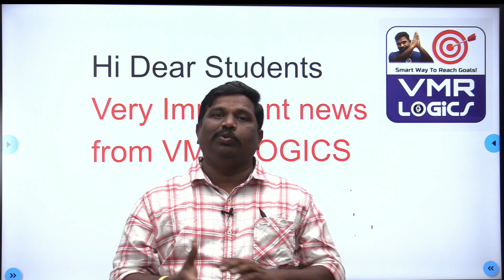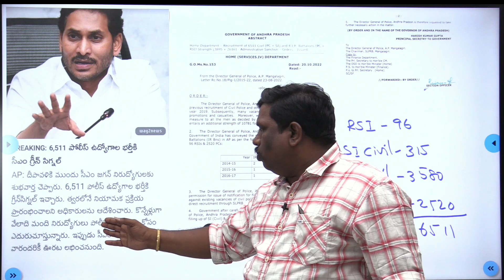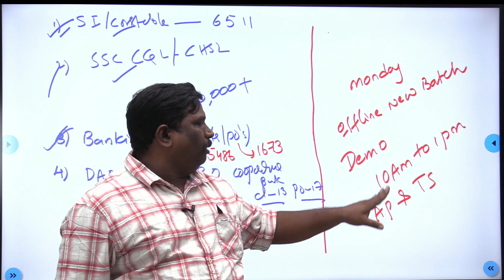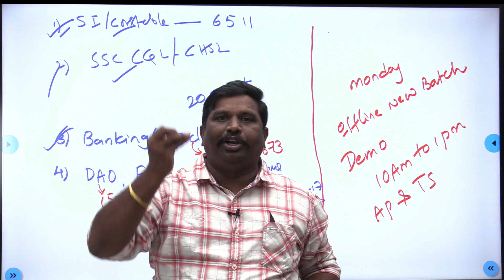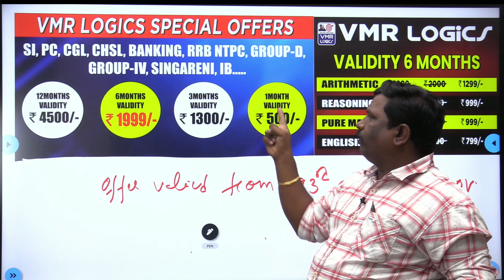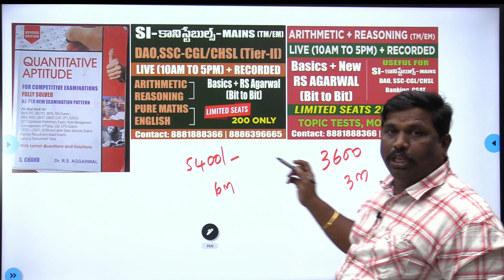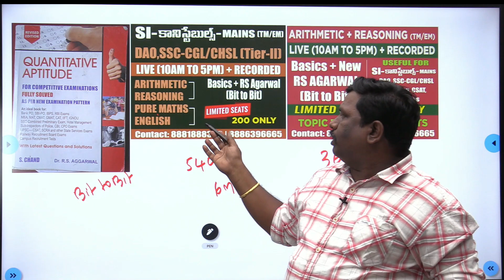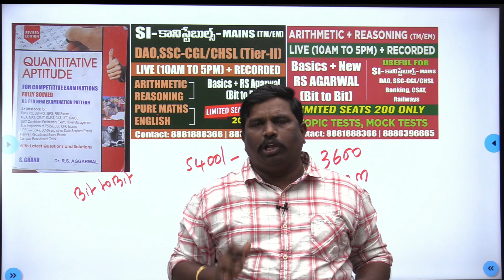AP SI, Constable notification AND Diwali offers